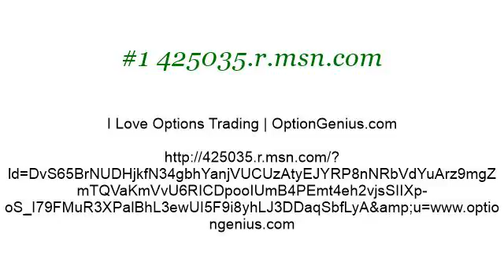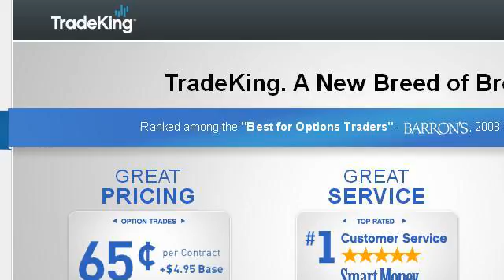Options For Low-Price Trading